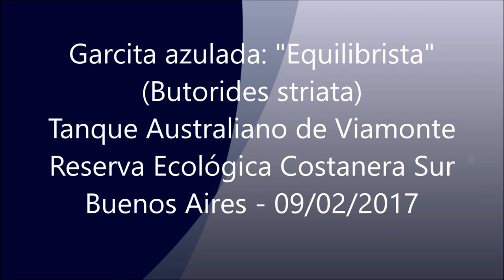Garcita azulada (Butorides striata): "Equilibrista".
Filmada en el tanque australiano de la entrada de Viamonte, Reserva Ecológica Costanera Sur, Buenos Aires, el 09/02/2017.  Muestra un ejemplar de Garcita azulada caminando sigilosa por el borde del tanque australiano, tratando de comer (se muestra en cámara lenta cuando logra hacerlo). El resto, pese a la lentitud, es en tiempo real.